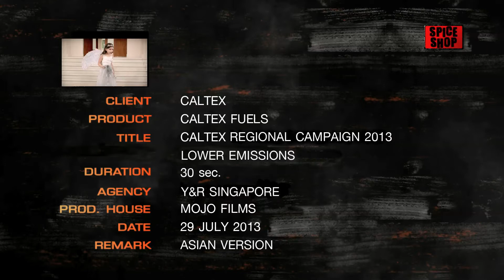Angel Asia Caltex - via Mumbrella Asia